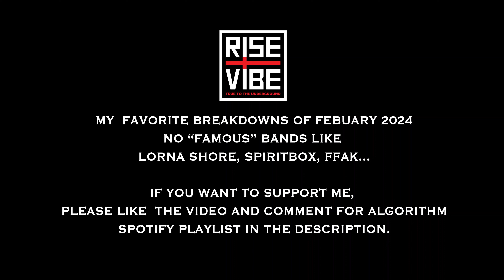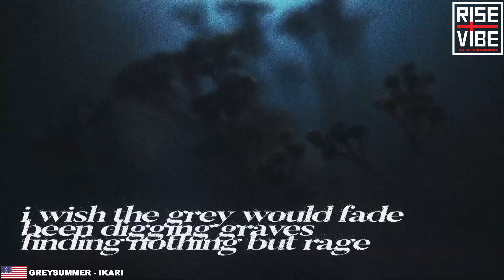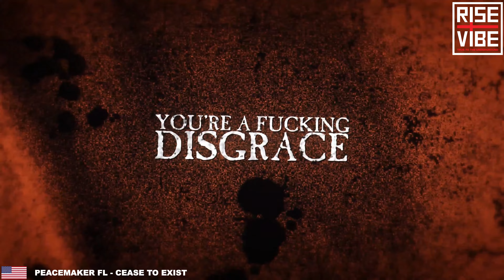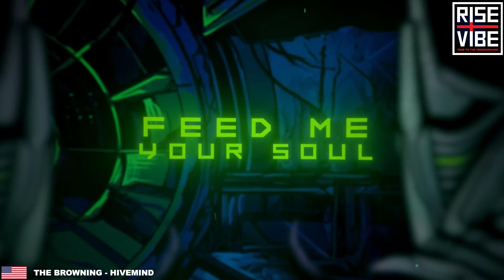BEST BREAKDOWNS Of Febuary 2024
If you enjoy please show some love